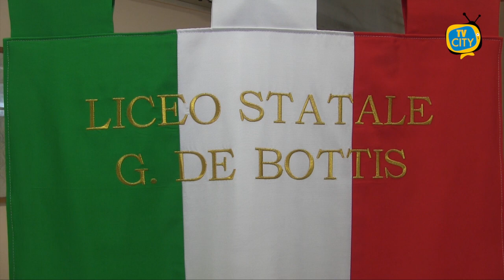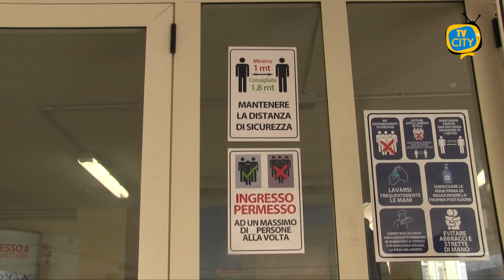Liceo De Bottis, la Dirigente: appello al senso di responsabilità - VIDEO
Un appello ad essere studenti responsabili ed autonomi. E' quello che arriva dalla dirigente scolastica del liceo classico Gaetano De Bottis di Torre del Greco Letizia Spagnuolo.

Commozione ed entusiasmo, i sentimenti che hanno accompagnato l’avvio dell’anno scolastico dopo 7 lunghi mesi. La stessa emozione negli occhi della preside che ai microfoni di TVCITY ha spiegato la nuova organizzazione dell’istituto per garantire la sicurezza degli alunni con ingressi scaglionati e l’avvio della didattica digitale integrata, secondo le linee guida indicate dal Miur.

Una metodologia innovativa di insegnamento-apprendimento rivolta a tutti gli studenti della scuola secondaria di II grado, come modalità didattica complementare che integra la tradizionale esperienza di scuola in presenza.

“Sarà sicuramente un anno scolastico diverso-  ha la concluso la preside Spagnuolo - ma non per questo meno importante. Ognuno deve fare la propria parte”.